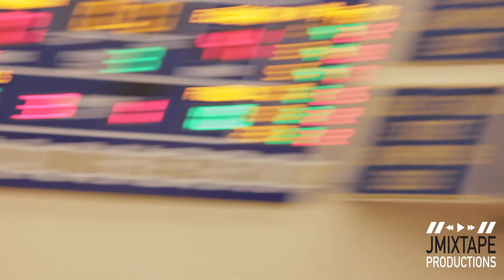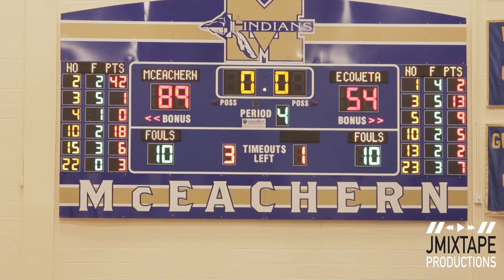Sharife Cooper plays NO GAMES!! GOES OFF FOR 42pts in State Playoffs!!! McEachern vs East Coweta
Sharife Cooper and McEachern GOES OFF!! They came out from the jump and never let off the gas. Sharife Cooper snaps for 42pts. All-Access at the end as I was able to interview with Sharife Cooper and Isaac Okoro as they continue their perfect season!